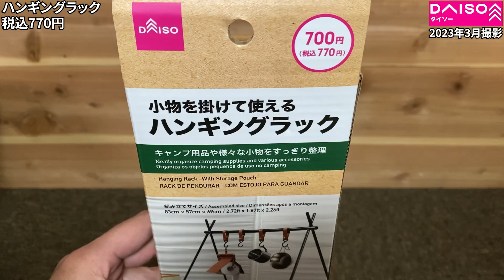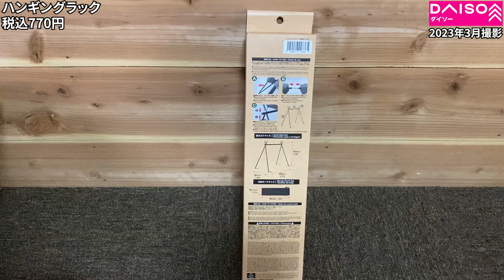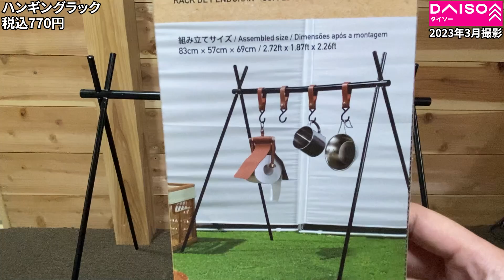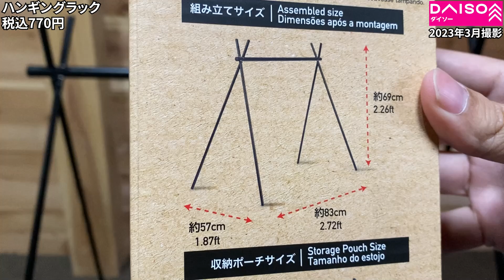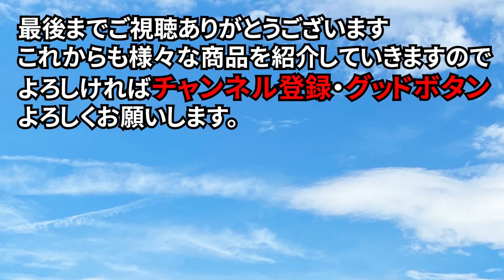【ダイソー新商品】話題のハンギングラック！ついに買えた！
今回はハンギングラックです。
キャンプの時に道具を引っ掛けて置いたりできるグッズで、焚き火の横とかで重宝しそうなものなんですが、これが770円で買えるということでかなり話題になっていたものをやっと買えたので簡単にご紹介します。

（参考）
●Amazonで販売されているハンギングラックはコチラ